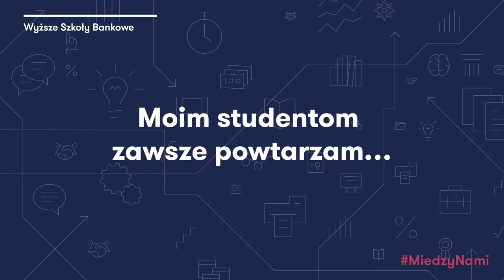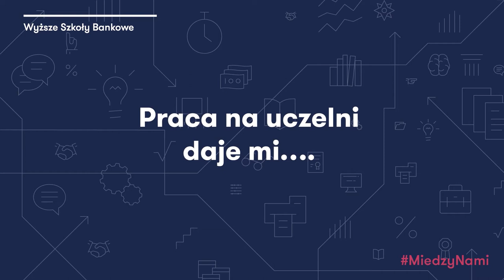Między nami... wykładowcami | dr Karolina Oleksa-Marewska | Wyższe Szkoły Bankowe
Między nami... wykładowcami. O swoich inspiracjach opowiada dr Karolina Oleksa-Marewska, psycholog, trener biznesu, wykładowca Wyższej Szkoły Bankowej w Poznaniu.

Między Nami to cykl wideo, dzięki którym możesz lepiej poznać społeczność Wyższych Szkół Bankowych. Studenci, wykładowcy i absolwenci uczelni podzielą się z Tobą swoimi doświadczeniami, opowiedzą o pasjach i zdradzą co ich inspiruje i jaki mają przepis na studia.